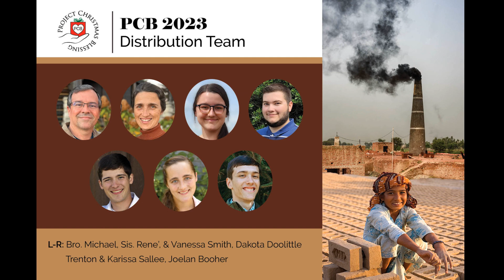PCB 2023 | Project Details from Bro. Michael Smith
Project Christmas Blessing 2023
"Care in the Kilns"
Bless a child or family in Pakistan this year!
$25/child | $150/family
Deadline December 8, 2023